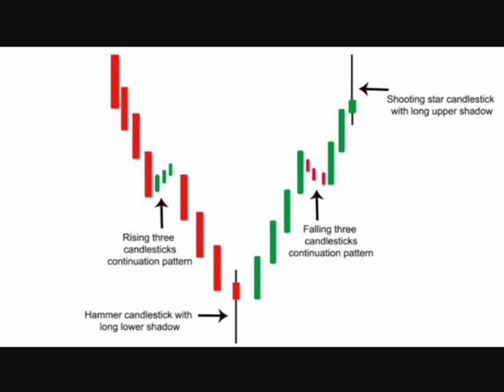HOW TO TRADE HAMMER & 2 PATTERN FORMED IN ONE SETUP DOUBLE CONFIRMATION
hammer candlestick pattern I hammer candlestick pattern scanner I
Inverted Head and Shoulders Chart Pattern Analysis in Hindi. Technical Analysis in Hindi
Inverted Three Buddhas Chart Pattern Analysis in Hindi. Technical Analysis in Hindi
Inverted head and shoulders, also called a "head and shoulders bottom", is similar to the standard head and shoulders pattern, but inverted: with the head and shoulders top used to predict reversals in downtrends. This pattern is identified when the price action of a security meets the following characteristics: the price falls to a trough and then rises; the price falls below the former trough and then rises again; finally, the price falls again but not as far as the second trough. Once the final trough is made, the price heads upward, toward the resistance found near the top of the previous troughs. Price Action